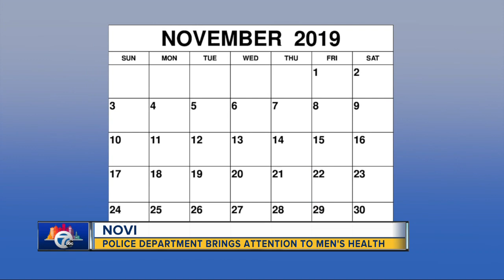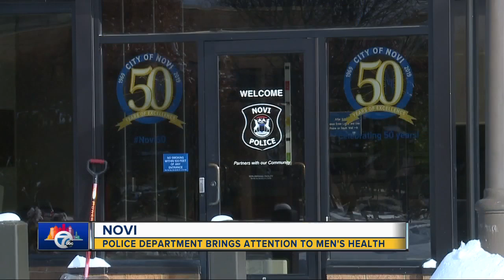Novi Police Department brings attention to men's health